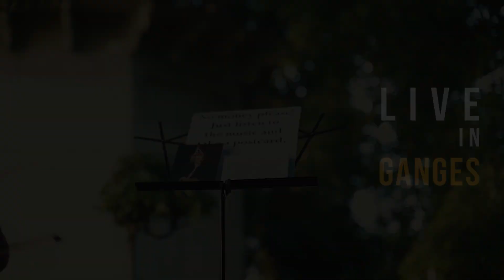Bach in the Subways at Live in Ganges (Kolkata): Menuett 1&2 from Bach's Cello Suite #1 BWV1007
Bach in the Subways Honors Bach’s 333rd Birthday in Kolkata with a performance by the Founder, cellist Dale Henderson. This concert was part of the LIVE IN GANGES concert series enabled by the Calcutta Classical Guitar Society.

Last March for the fourth year in a row musicians joined a global music movement to share their love of J.S. Bach’s music with new audiences. Public performances were open & accessible to all, no admission fee was required, and no money was accepted by the performers. Bach in the Subways strips away all cultural and artificial barriers that impede peoples’ natural appreciation for classical music.

It started in 2010 when cellist Dale Henderson embarked on an intensive campaign of free performances of Bach’s Cello Suites in the subways of New York to “sow the seeds for future generations of classical music lovers.” Henderson felt a major cause of dwindling classical audiences was that too few people have the chance to experience live classical.
By 2015 he had grown his solo project into a global movement: 1000s of musicians in 140 cities in 40 countries joined him on Bach’s birthday in spreading the wonder of the composer’s music by performing in public spaces of all kinds. Since then the massive global music movement occurs every March for Bach’s birthday.

Last March Henderson initiated Bach333 by performing in 3 cities in 3 countries on 3 continents during the five day birthday celebration (March 21-25) to witness first hand the global movement he started. Henderson’s passion to share classical with new audiences continued in June with a visit to Philadelphia. This edition of Bach in the Subways has been enabled with the support of the Calcutta Classical Guitar Society and is part of his ongoing Bach333 initiative.

BWV 1007 Menuett 1 & 2
Performed by: Bach in the Subways founder Dale Henderson
Camera & Edit: Shantanu Bose

LIVE IN GANGES is a free event, open to the public without restriction. It happens each Saturday evening at in the area the between Princep Ghat and Babu Ghat, at Judges Ghat (near Scoop).
This is unamplified music, open air, under the trees, by the Ganga!!